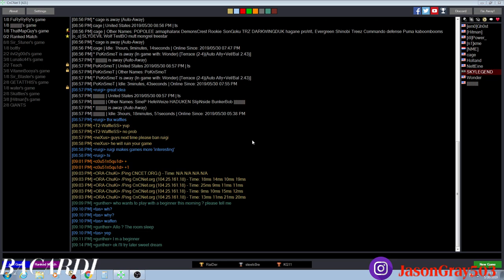neteine BL vs TRZ tr